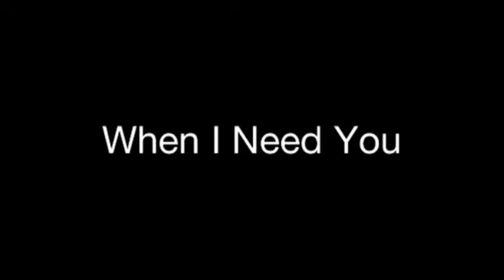When I Need You - LEO SAYER (cover)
Great song by LEO SAYER from 1977. This song is for those in LOVE.